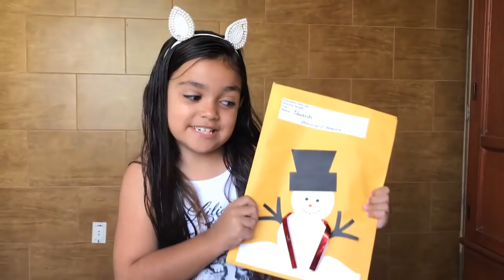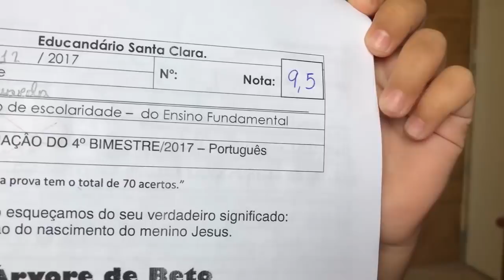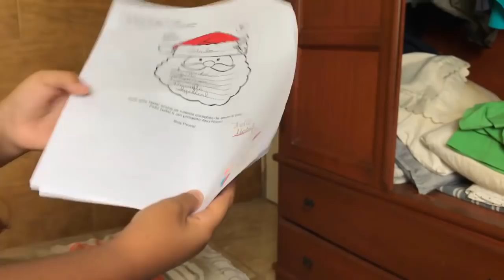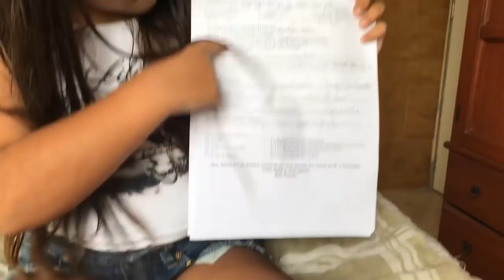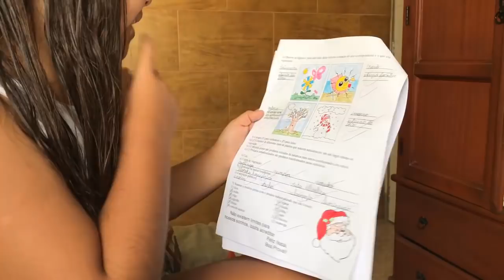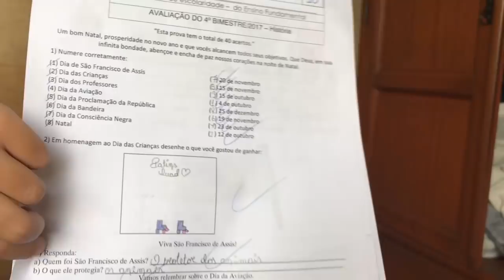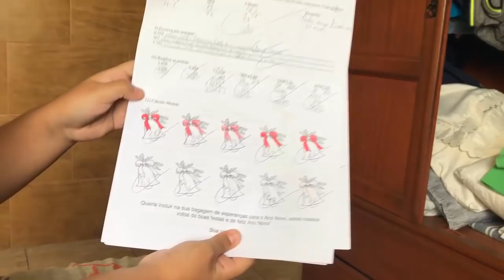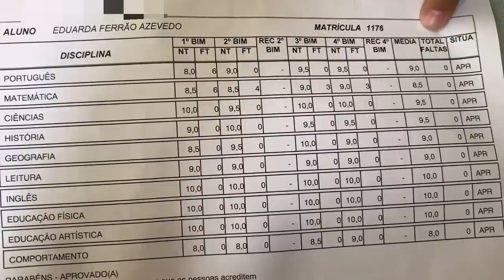VOU REPROVAR? MEU BOLETIM ESCOLAR 2017 - EDUARDA FERRÃO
Olá galerinhaaaaa! Neste vídeo mostro minhas provas e meu boletim 2017, será que vou reprovar? será que a mamãe brigou? Deixem seus comentários, avaliem o vídeo com gostei e adicionem aos favoritos. Um super beijo da Duda

❤ Mande a sua Cartinha :
Eduarda Ferrão
CAIXA POSTAL: 47012
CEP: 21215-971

❤ Musical.ly: @eduardaferrão